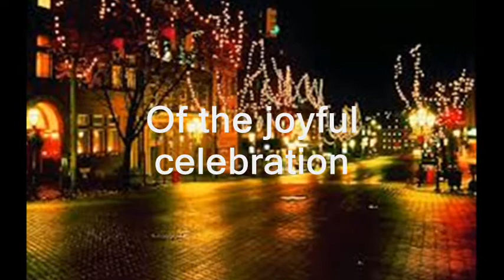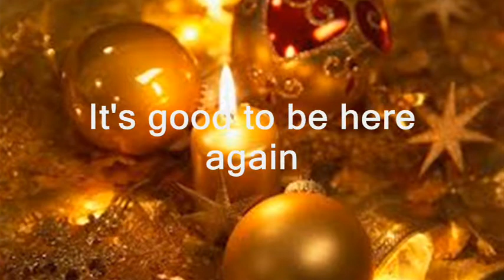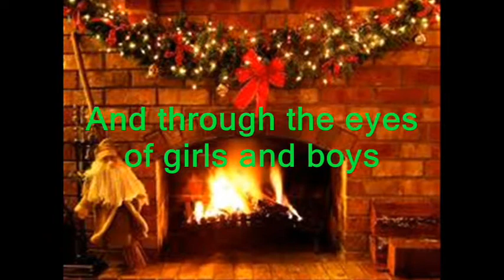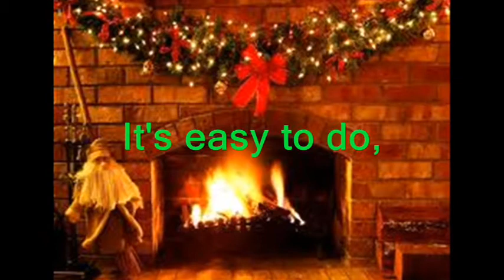The Magic of Christmas Day (Celine Dion) Instrumental_Lap Steel Guitar by C. Garrett .wmv